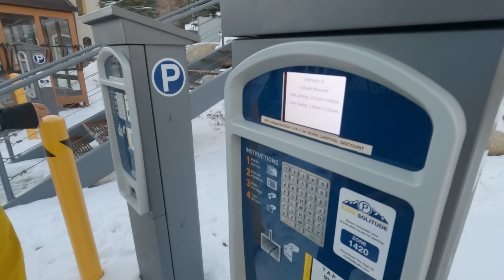Utah Ski Resorts are OPEN - Brighton AND Solitude opening Day 2021 2022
Utah ski resorts are open! The 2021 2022 ski & snowboard season is here, with Brighton & Solitude resorts opening days falling on the same day. You know we had to hit both! Let's go!!! Park City opens today and Snowbird wednesday!

Get your EXCLUSIVE discount on THE BEST winter gloves in the game. Best gloves I've ever owned.

Please consider donating to the Paper Crane Foundation to help veterans suffering from PTSD and physical trauma

Please consider donating to Wasatch Adaptive Sports & help people with special needs get on snow

Links to the gear I use:

BEST camera for snowsports
THE BEST drone for filming your adventures
Favorite pole for GoPro follow-cam or selfies
BEST accessory for quick POV shots

BEST goggles that exist
Favorite helmet
Favorite bindings
Favorite Splitboard
Favorite freeride/pow board

Snowboarding, skateboarding, reviews & tips, plus anything else that a 39-year-old kid would do to escape boredom and chase progression. Hopefully, motivating you at the same time.

-Dan